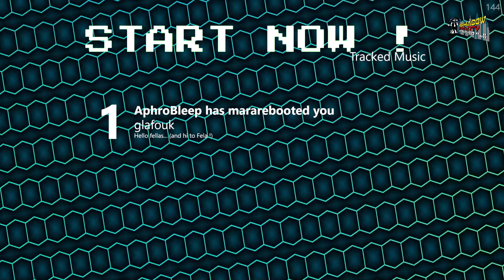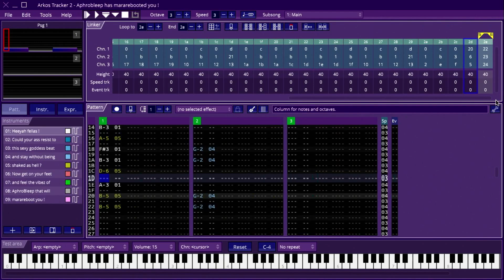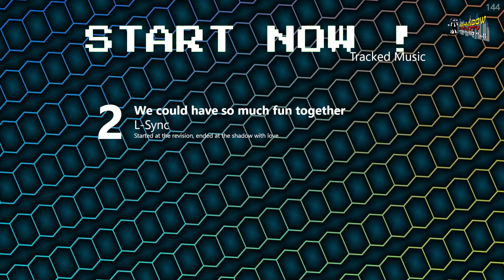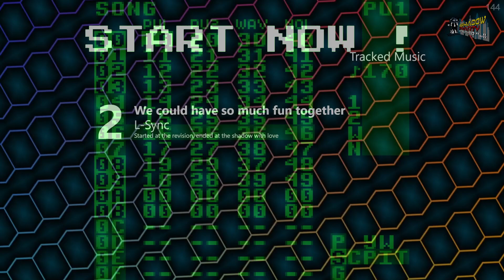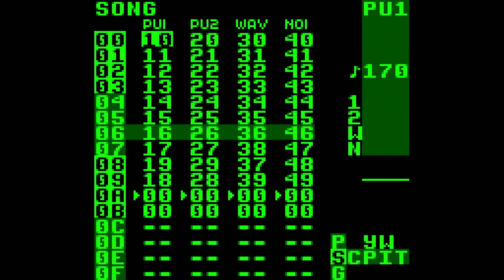16 Tracked music compos part1